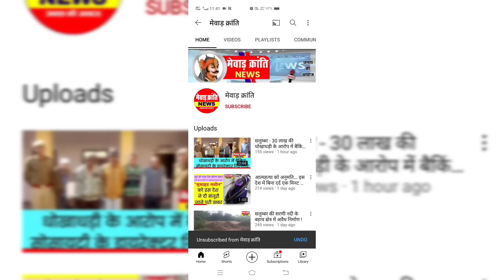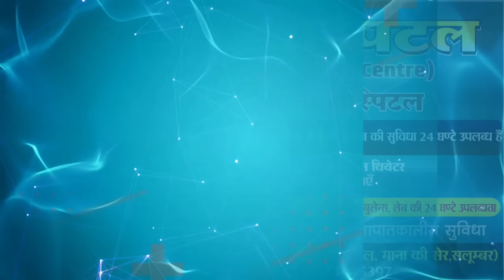मावली के सभी संगठन एक स्वर में बोले "हत्यारे को फांसी दो..."